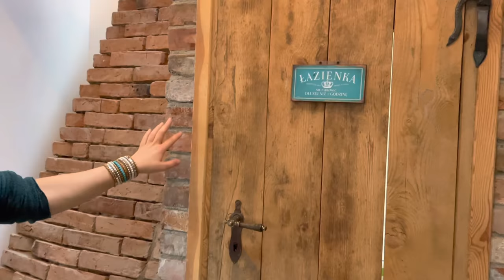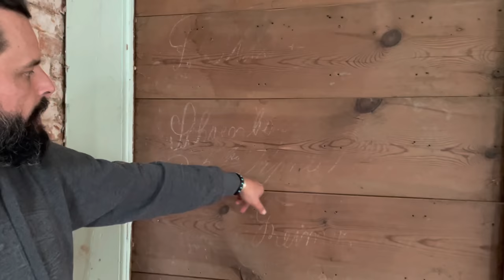Żuławski dom z 1825 r czyli z wizytą u SchonbaumChmielove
A tu Marta „Kocham Żuławy”

W jaki sposób możesz wesprzeć to co robię?

❤️zostań Patronem mojego kanału ❤️ ZAJRZYJ ⬇️i dowiedz się w opisie jak to wygląda.

Mam również pracownię krawiecką , w której powstają nowe projekty, zajmuje rękodziełem i tutaj zapraszam Was do śledzenia mojego profilu na insta

(Masz pytania? Zapraszam, chętnie odpowiem)

-Skomentować i polubić film.

-Udostępnić, polecić mój kanał na innych portalach.

Pamiętaj, że dla Ciebie to tylko tyle,a dla twórcy nagroda za to co robi i wielka mobilizacja do dalszego działania :)